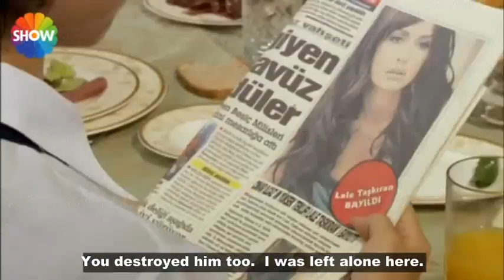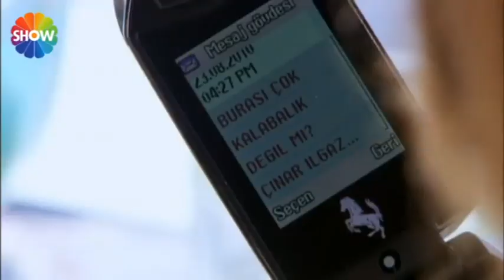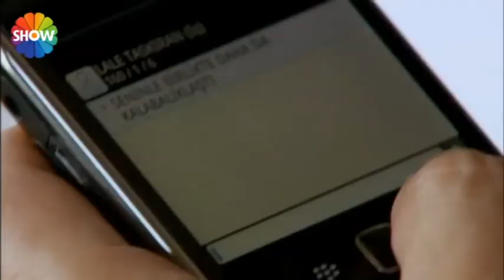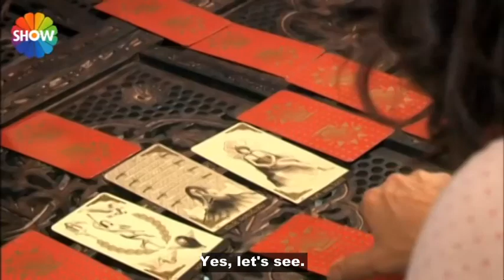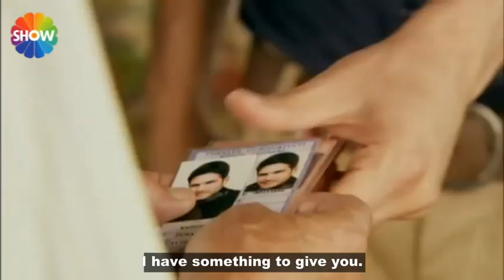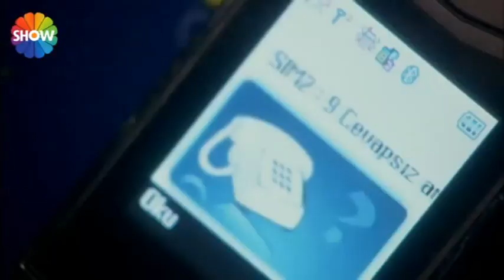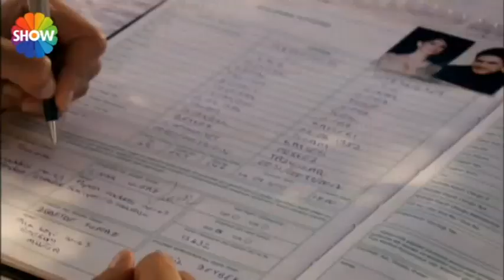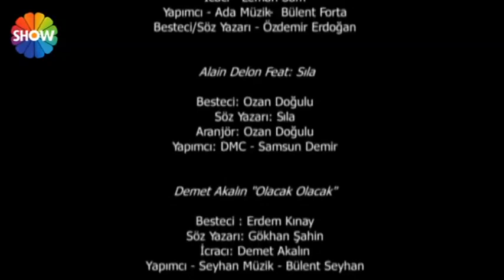Lale Devri 2. episode - english subtitles!